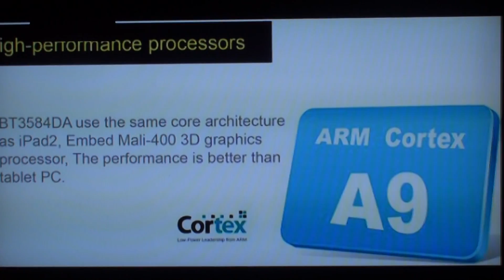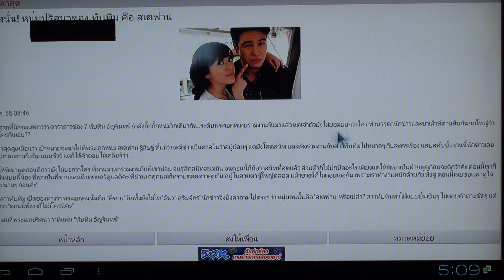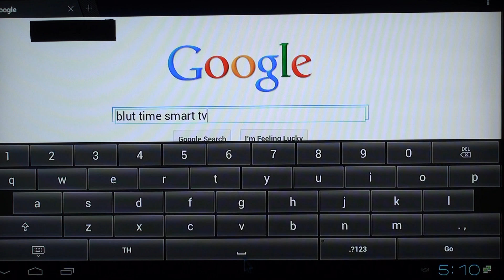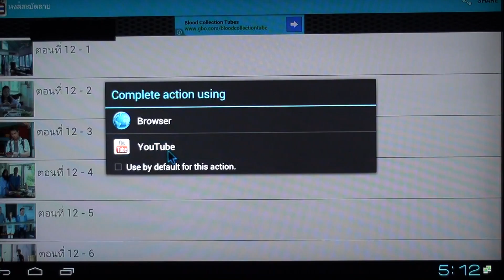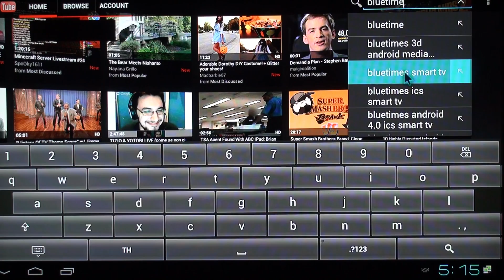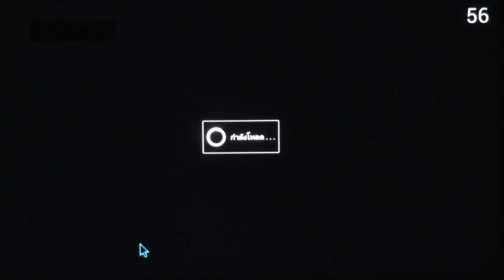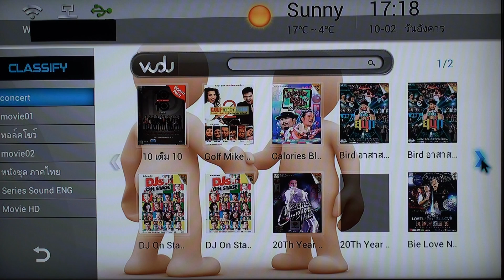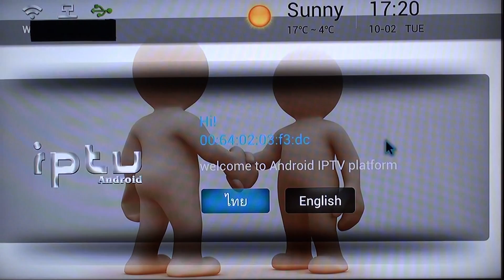Review BlueTimes Android Smart TV Box Dreambox Part II.MTS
Review Blue Time Android Smart TV Box Dreambox Part II 3,500 บาท ดูทีวี ชัดแรง ไม่ใช้จาน Tell พรชัย
คือ มาแทน Dreambox กล่องที่ทำให้เข้าสู่ โลกดิจิตอล และ ทำให้ชิวิต คุณง่ายขึ้น ด้วย Smart Tv Box Android 4.0.3
ทั้งดู ทีวี ดู หนัง ฟังเพลง เล่นเว็บ เช็ค Mail ,Google ,Youtube ฯลฯ ด้วย APP ฟรีต่างๆ จาก Android

พบกันที่ FB : Dreambox Part II Shop

กด LIKE ให้ด้วยนะคะ